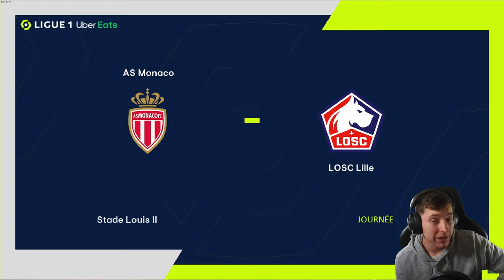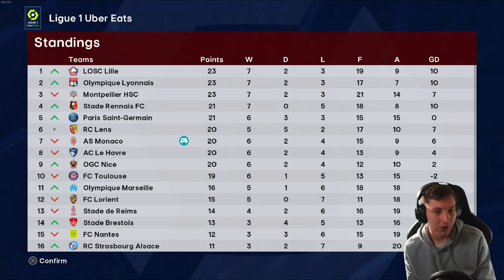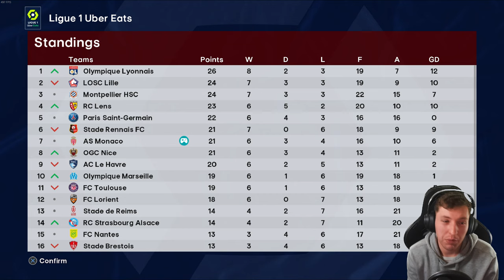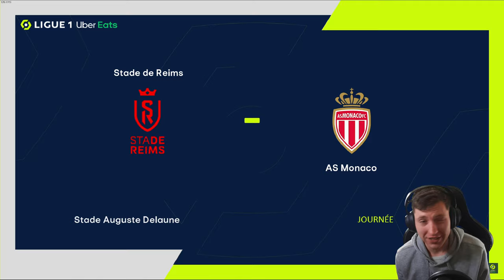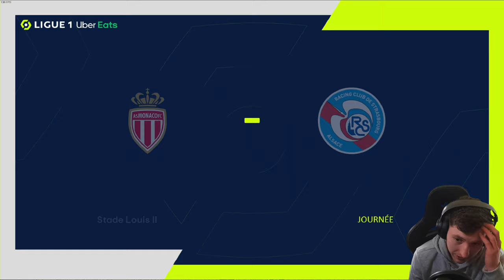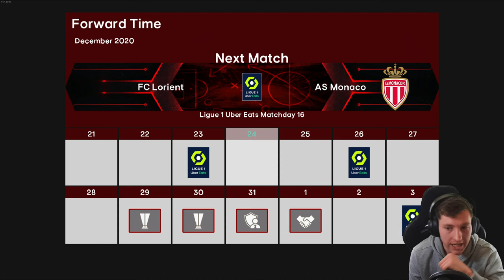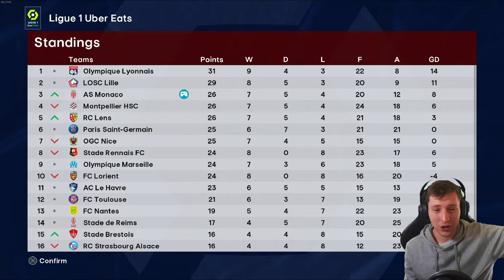JANUARY SIGNINGS TO SAVE OUR SEASON... 👀| AS Monaco | Football Life 2024 | Master League | #3